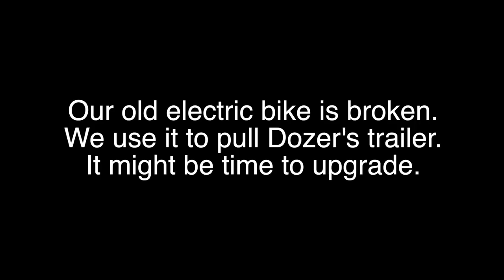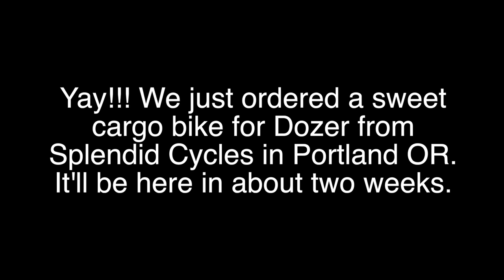Funny Bulldog Trailer Trash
A Bulldog’s Life! I’m an English Bulldog named Dozer. Follow along on my daily adventures.